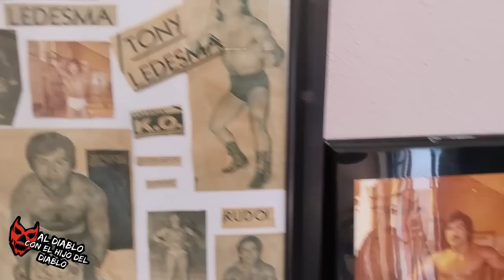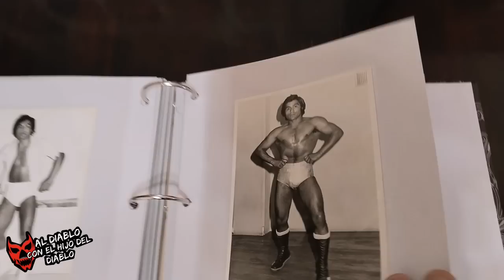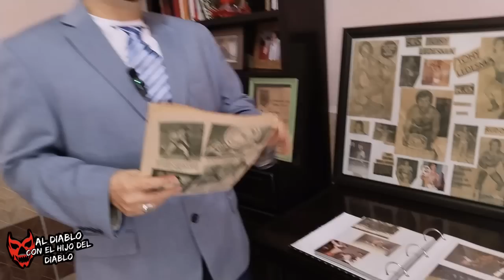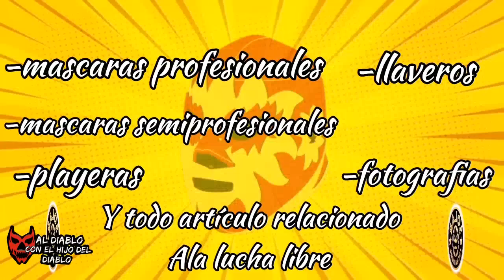TONY LEDESMA el pequeño maestro